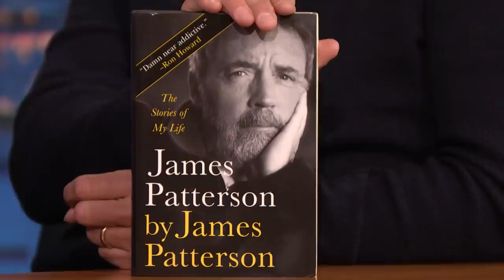James Patterson Saw a Woman Steal His Book at a Bookstore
James Patterson talks about his memoir James Patterson by James Patterson, getting recognized in public and how he comes up with the ideas for his books.

James Patterson Saw a Woman Steal His Book at a Bookstore - Late Night with Seth Meyers